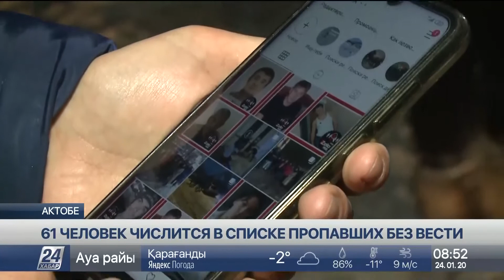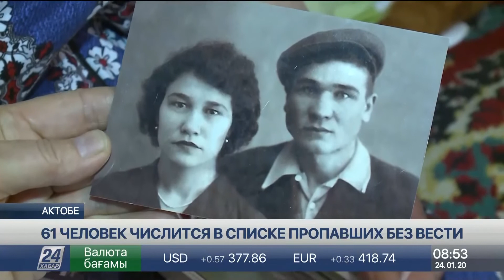61 человек числится в списке пропавших без вести в Актюбинской области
В списке пропавших без вести числится более 60 жителей Актюбинской области. Поиски некоторых лиц ведутся годами, сообщает корреспондент «Хабар 24».